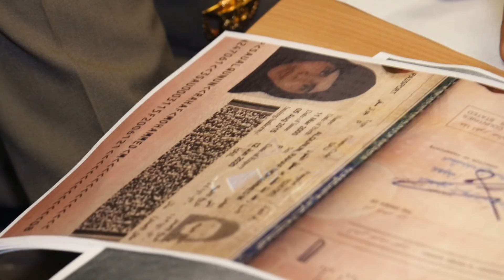Saudi teen Rahaf Mohammed al-Qunun headed to Canada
Rahaf Mohammed al-Qunun, the Saudi woman who barricaded herself in her hotel room in Bangkok to avoid deportation, has boarded a flight to Canada and will be granted asylum.